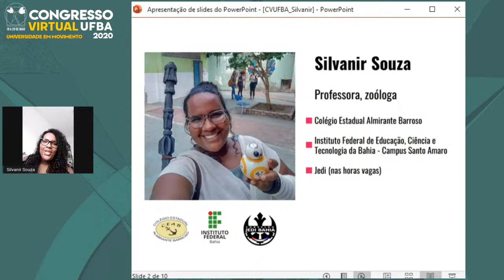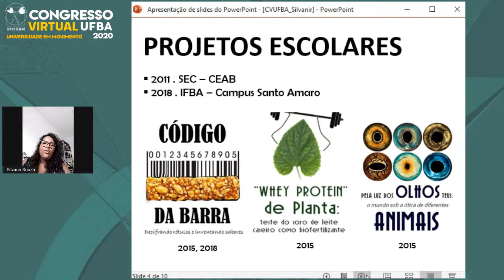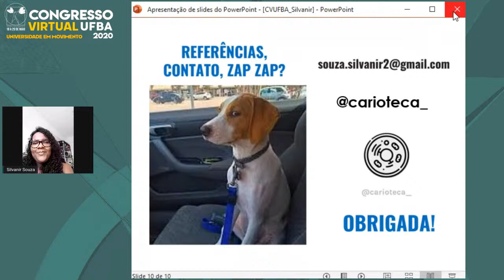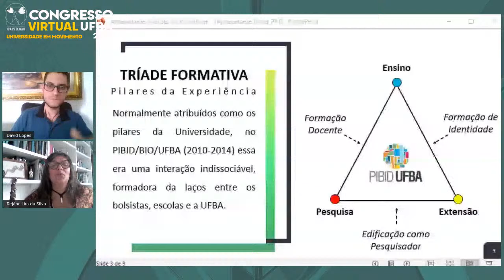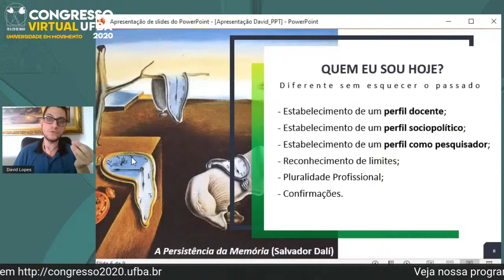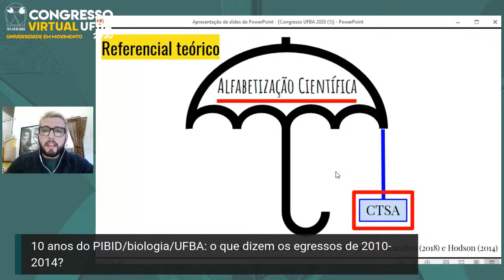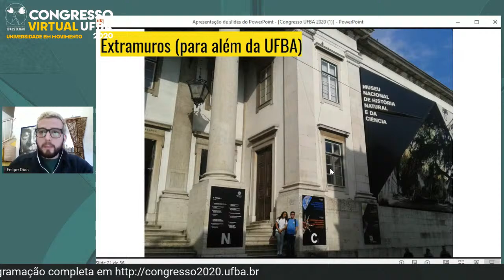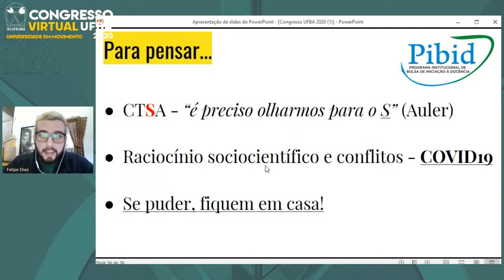10 anos do PIBID/biologia/UFBA: o que dizem os egressos de 2010-2014?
10 anos do PIBID/biologia/UFBA: o que dizem os egressos de 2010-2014?

Rejâne M. Lira-da-Silva, Elisa de Araújo Gallo, Silvanir Pereira Souza, David Santana Lopes, Felipe Barbosa Dias, Carine Alves dos Santos Peixoto